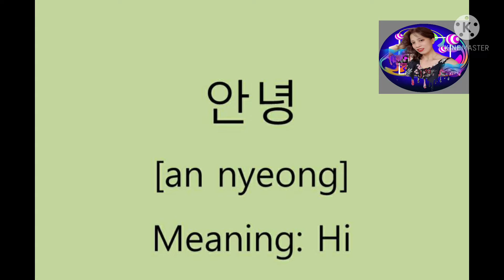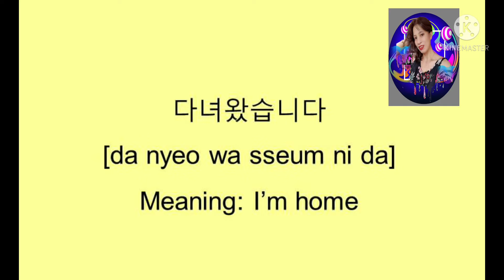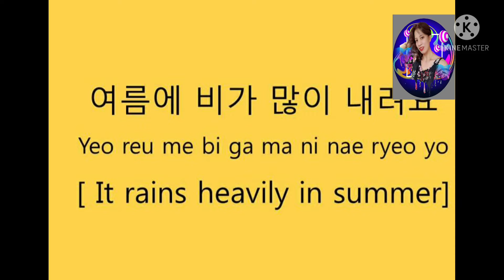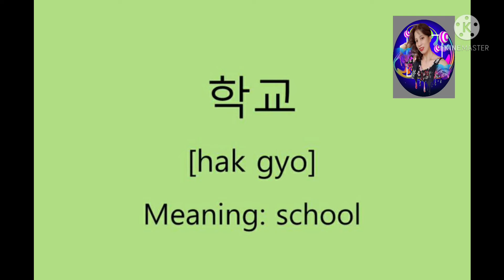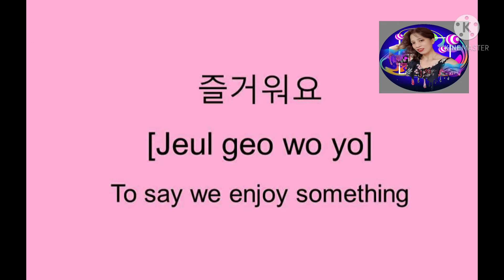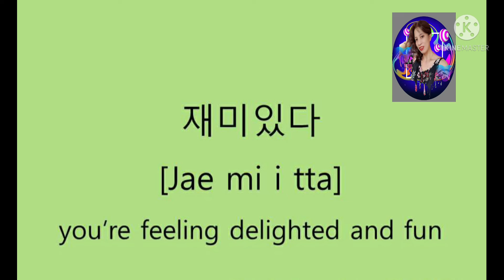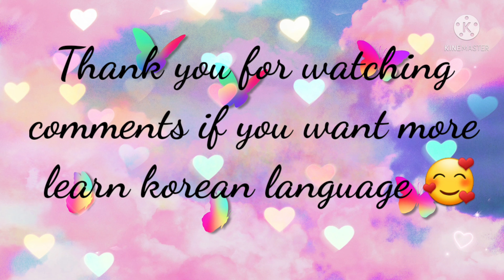LEARN KOREAN LANGUAGE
Basic korean language if you want learn korean language just leave your comment in chat box thank you i will more apload video